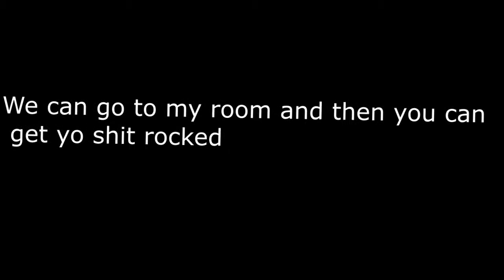Goku MUI vs Jiren// Gizmo Arachnids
You can also like my page on Facebook-